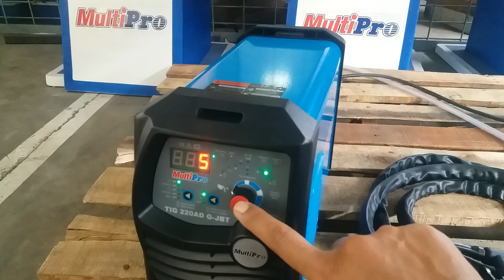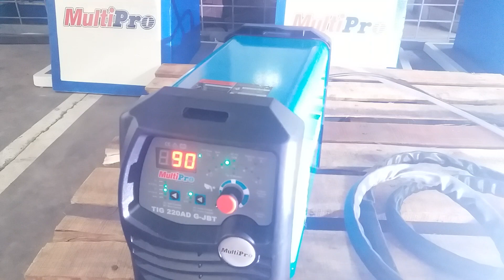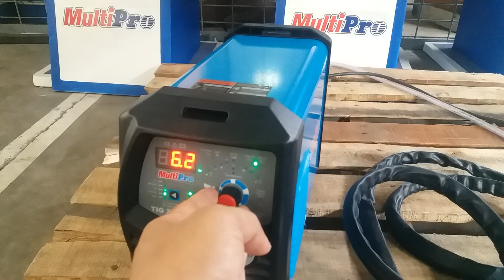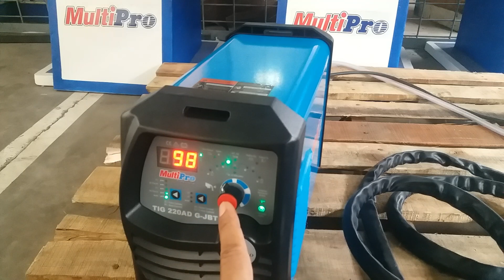Setting Las Argon Aluminium, yang benar sederhana tapi istimewa hasilnya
Las Aluminium.Settingan untuk seluruh pengelasan las argon, sederhana tapi istimewa hasilnya. las tig aluminium.

aluminum welding.  argon welding aluminum, argon welding.  aluminum tig welding, argon
las aluminium.aluminum welding.  argon welding aluminum, argon welding.  aluminum tig welding, argon

las argon aluminium.
las argon.

las tig aluminium.aluminum welding.  argon welding aluminum, argon welding.  aluminum tig welding, argon

argon,aluminum welding.  argon welding aluminum, argon welding.  aluminum tig welding, argon

argon welding machine setting

how to tig weld aluminium,aluminum welding.  argon welding aluminum, argon welding.  aluminum tig welding, argon

mesin las argon ini memiliki 5 fungsi sekaligus dalam satu mesin canggih dan bagus
las argon ini bisa di bilang tercanggih untuk saat ini

5 fungsi tersebut iyalah.
1. las aluminium tanpa pulse
2.las aluminium dengan pulse
3. las stainles tanpa pulse
4.las stainles dengan plus
5. pengelasan dengan electroda atau MMA

las argon aluminium.

las argon,aluminum welding.  argon welding aluminum, argon welding.  aluminum tig welding, argon

las tig aluminium.

 aluminum welding.  argon welding aluminum, argon welding.  aluminum tig welding, argon     5 fungsi yang ada di mesin las argon ini.